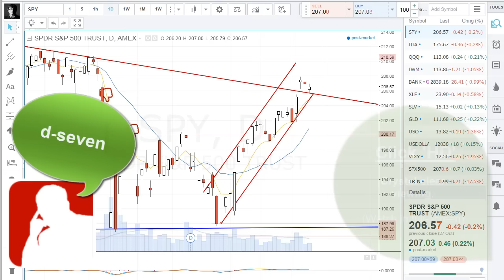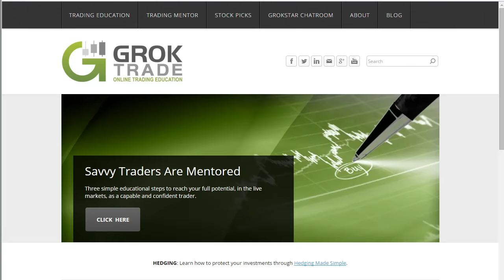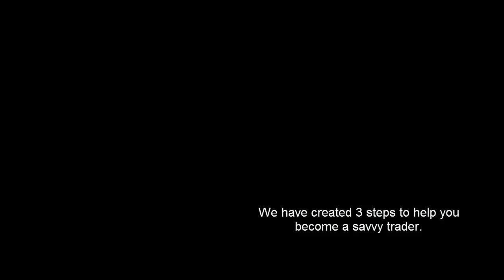10.27.15 Wall Street Mostly Down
http:GrokTrade.com Stocks mostly bearish struggling to go green; very light volume.

We're doing daily 20 minute informative webinars about our upcoming mentorship.